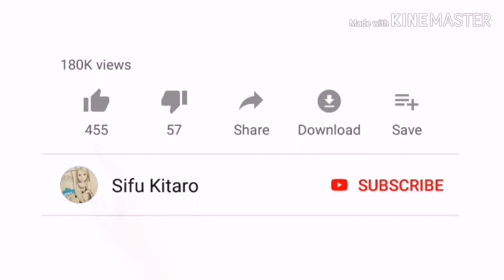Cara Jahit Lace menggunakan Mesin Jahit/How to Sew Lace with Sewing Machine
Dalam video ini, saya menunjukkan cara-cara bagaimana menjahit lace dengan menggunakan mesin jahit industri. Saya menggunakan benang tangsi untuk bahagian atas, dan benang biasa untuk bahagian bawah. Silakan sahabat-sahabat menonton. Jika ada yang merasakan video ini agak perlahan, ya.. memang video ini saya hasilkan untuk 'pemula', 'newbie', 'beginner' bukan untuk anda yang sudah Pro.